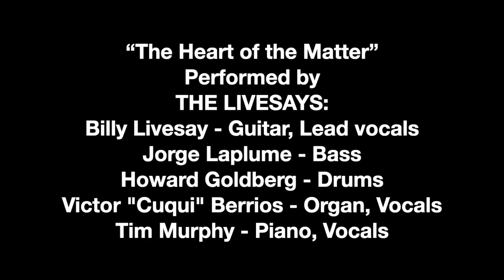The Livesays "The Heart of the Matter" (Don Henley Cover)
"The Heart of the Matter" performed by THE LIVESAYS (from their album "The Rhythm of Love and Dysfunction") ♫ The Lineup: Billy Livesay - guitar, lead vocals • Howard Goldberg - drums • Jorge Laplume - bass • Victor "Cuqui" Berrios - organ, vocals • Tim Murphy - piano, vocals

PROCEEDS from the MP3 digital download of this song from The Livesays' website will benefit the MusiCares Foundation, a charity that has provided more than $60 million in health, financial, and rehabilitation resources to fellow musicians in times of need.
• "Choose Your Price" Option (you decide what to pay for the MP3, all profit will go directly to MusiCares)

"The Heart of the Matter" single by Don Henley from the album “The End of the Innocence” ©1989 Don Henley, J. D. Souther, Mike Campbell [Used with permission - 2020 mechanical license]

Video footage provided by Billy Livesay
Editing by Cliff Wallach Greenberg, Studio 19, Hollywood FL
Mixed by Billy Livesay & Steve Gordon
Mastered by Michael Fuller, FullerSound

“The Heart of the Matter” - and 12 other brand new songs! - are available on “The Rhythm of Love and Dysfunction” ♫ To purchase